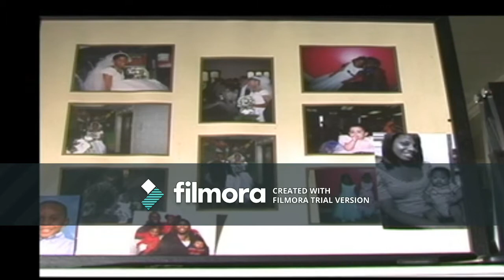For Better or For Worser ( Filmora Trial )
Jeremy Jenkins loses his job as a Laborer for the City of Philadelphia that held his family together. Effortlessly searching he finds the job he desires during the recession. Bills still piling as his Daughter in College for Medicine and Marriage of 17 years has a turning point or a cool out point in order to hold things together For Better or For Worser. Testing (Filmora Editing Program)